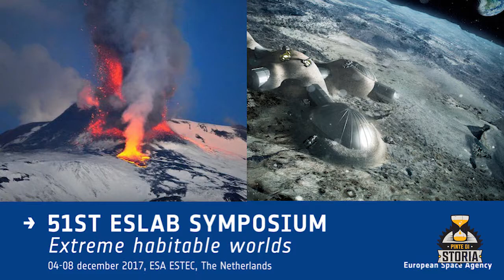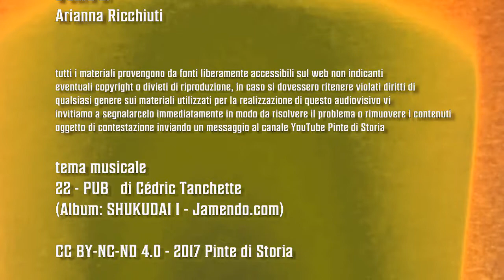Ada Lovelace Day: donne e scienza - Pinte di Storia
Il 10 ottobre è l'Ada Lovelace Day. Ogni anno si celebra l'imprescindibile ruolo delle donne nella storia della scienza. Brindiamo quindi alle donne e alla scienza con la nostra Pinta di Storia speciale a cura di Arianna Ricchiuti

Pinte di Storia è un progetto no-profit di divulgazione storica
ideato e prodotto da Michele Lacriola

realizzazione
Eido Lab APS - Bari

tema musicale
22 - PUB di Cédric Tanchette